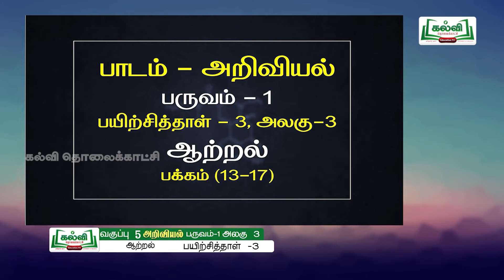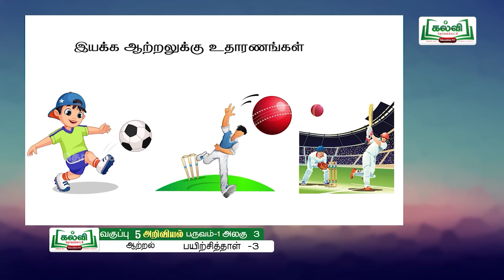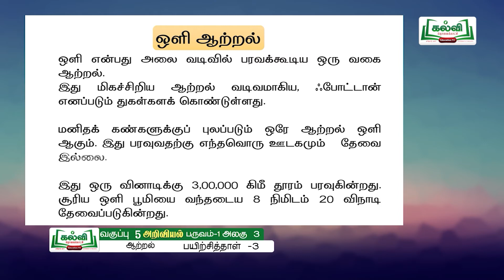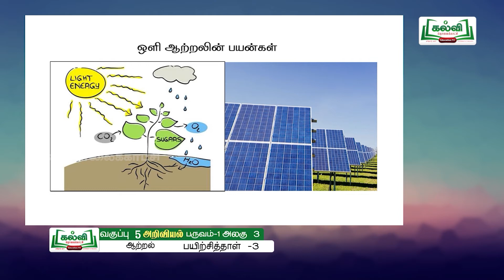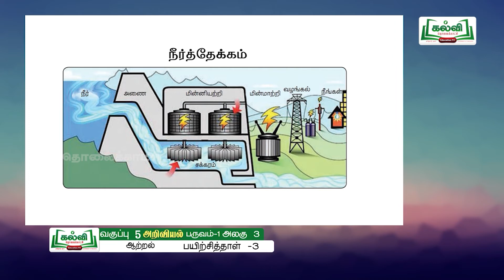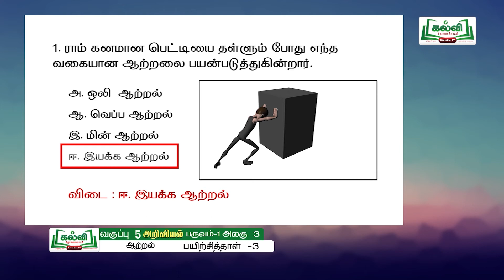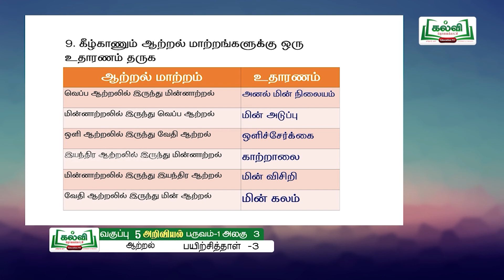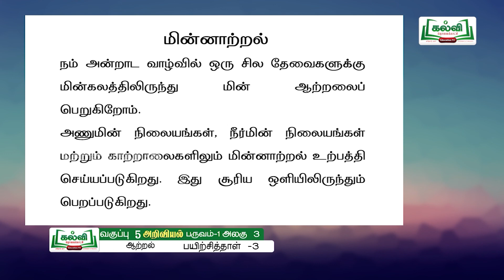Class 5 | வகுப்பு 5 | அறிவியல் | பயிற்சிப் புத்தகம் | ஆற்றல் | அலகு 3 | KalviTv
இப்பாடத் தொகுப்பில் மூன்று பகுதியில் உள்ள "ஆற்றல்" என்ற பாடத் தலைப்பினைப் பற்றி ஆசிரியர் எளிமையாகவும் தெளிவாகவும் விளக்குகிறார்.